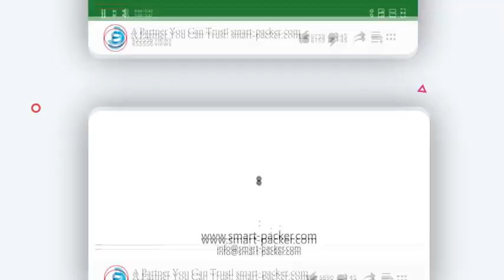Máquina automática de embalaje de sellado de túnel de calentamiento de envoltura de cortador de pelí